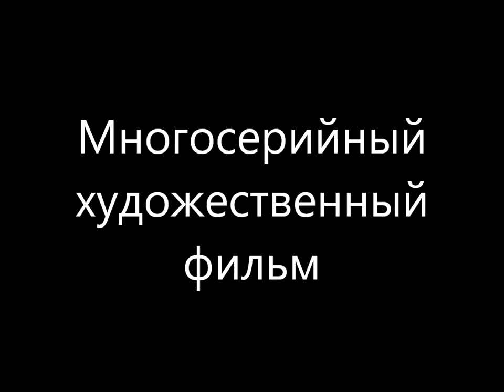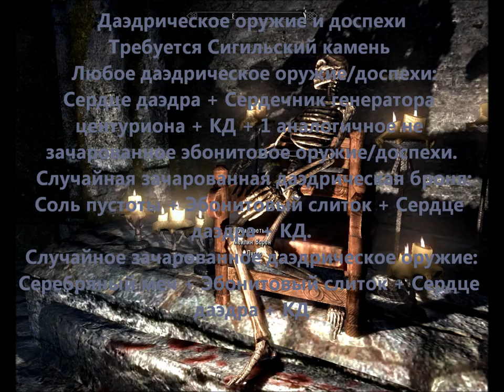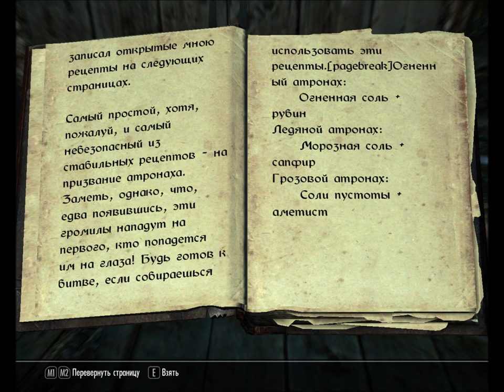40 Skyrim George IV Kostandi